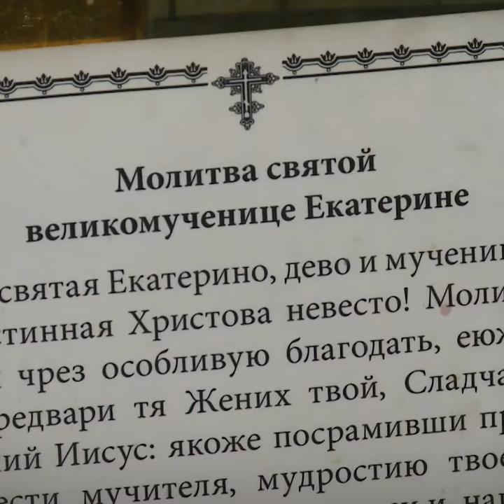ЯзаХрам. Т.Г. Мерзлякова. Паблик "Храм Святой Екатерины" Вконтакте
Татьяна Георгиевна Мерзлякова - Уполномоченный по правам человека в Свердловской области